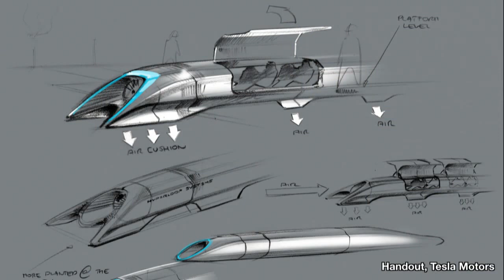Jerry Lewis, Hyperloop scheme, Chicago public art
The Culture Lunch live from the Chicago Tribune newsroom, August 13, 2013. Chicago Tribune theater critic Chris Jones is joined by Chicago Tribune entertainment reporter Nina Metz and Chicago Tribune Arts Editor Scott Powers to review the new Hyperloop, the state of Chicago public art, and Jerry Lewis' long lost movie footage. Additional topics include William Shakespeare writing part of another person's play and a tribute to Eydie Gorme, who died this week.